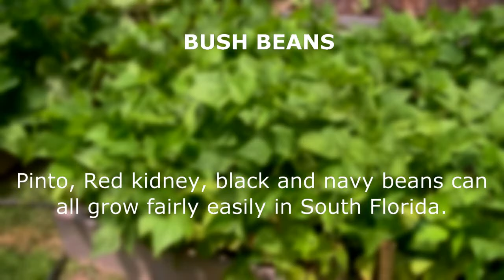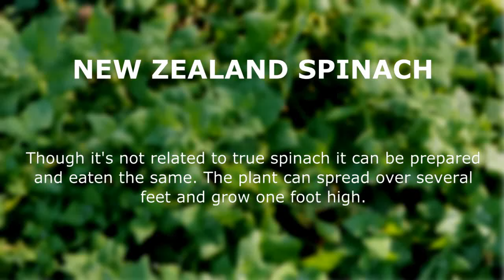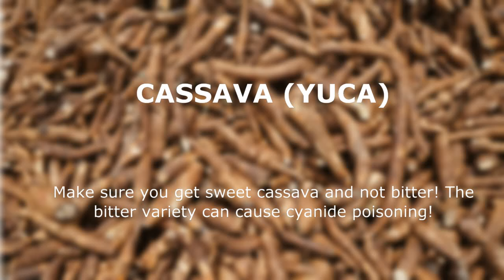19 Vegetables You Can Plant In South Florida in Spring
Wondering what you can plant in your home garden in South Florida during the spring? Here are 19 foods that will work great!

Bush Beans - Pinto, Red kidney, black and navy beans can all grow fairly easily in South Florida

Pole Beans - Green bean varietals such as Kentucky Wonder and Blue Lake can also grow well. Just be sure to provide vine support!

Chinese Cabbage - Bok Choy is a super vegetable that can grow well in the heat and humidity

Sweet Potatoes - Watch out for Sweet Potato weevils which are a serious problem. Also make sure to start with certified-free transplants (slips).

Lima Beans - Slightly more heat tolerant than pole or bush beans which is great for the South Florida climate

Eggplant - Does well in warm soil and weather, however overly high temperatures can make it bitter. Use tomato cage for support.

Ginger - The tropical plant should thrive in the humid South Florida climate. It's pretty easy to grow too, both inside and out.

Okra - This staple in Southern cooking is very heat tolerant. It also has a second planting season from August to December.

Southern Peas - Southern Peas such as Black Eyed Peas can grow well even in the Summer. They are highly nutritious and packed with vitamins and minerals.

Hot Peppers - Jalapenos, Anchos, Chiles, Cayennes and Habaneros will all grow well. The often produce well into summer.

Rosemary - Can be planted as a hedge due to South Florida's rocky soil. Prefers dry, well drained soil.

Lemongrass - Lemongrass needs warm, humid conditions, full sunlight and plenty of moisture. That's why it works well in South Florida!

Pigeon Peas - Pigeon Peas are a stable food crop that are packed with protein! The flowers also attract bees which are needed to pollinate your other plants.

New Zealand Spinach - Though it's not related to true Spinach, it can be prepared and eaten the same. The plant can be spread over several feet and row one foot high.

Calabaza - Similar to Zucchini but is heat and disease resistant. It's similar to a butternut or acorn squash in taste.

Yard Long Beans - The name is a bit of a misnomer since the beans typically only grow to be a foot and a half long. They are similar to green beans and grow like vines.

Cassava (Yuca) - Make sure you get sweet cassava and not bitter! The bitter variety can cause cyanide poisoning!

Chayote - It's a gourd that is typically handled similar to summer squash. It grows on a vine.

Seminole Pumpkins - The Seminole Pumpkin has an incredibly hard shell that has to be opened with an ax. The flavor is highly esteemed and makes famous Seminole Pumpkin bread.